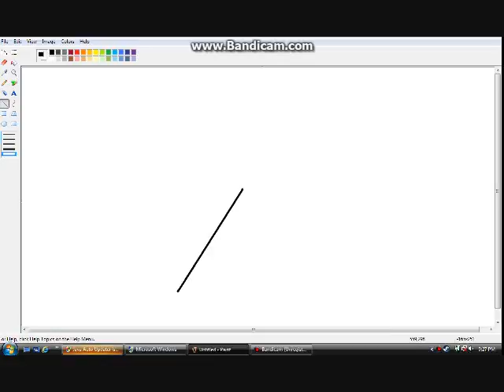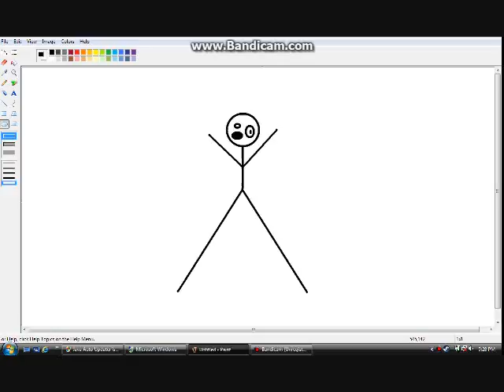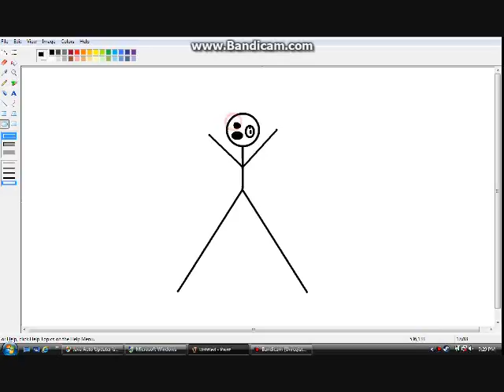Random MS Paint video (a good idea)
My MS Paint video the best idea ever